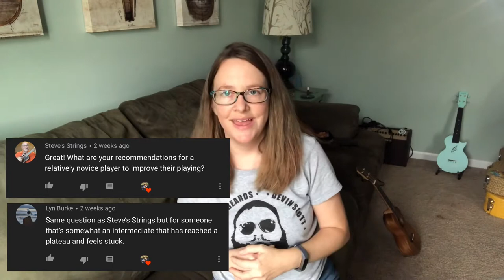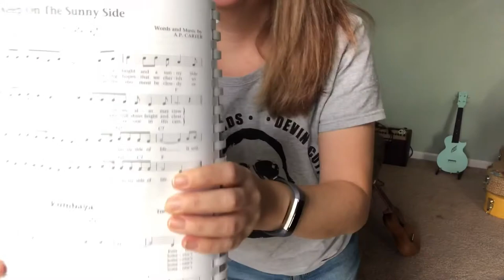How to reach the next level in your ukulele playing: Overcoming the Plateau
In this video I give tips on practicing the ukulele as well as suggestions on skills to focus on when you've reached a plateau.

Some resources mentioned in this video:
Mike Lynch Chord Melody Books:

Don't forget to play your uke today!!